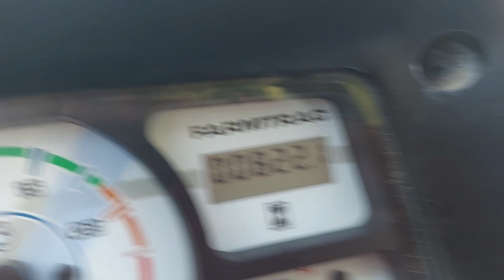बिक चुका है 2018 दिसंबर 45 FARMTRAC TRACTOR// हापुड़ का नंबर है 822 घंटे चला है,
किसान भाइयों बहुत ही साफ कंडीशन मेरे एक मित्र के पास था कोई भी कमी नहीं थी भाइयों संपर्क ना करें यह ट्रैक्टर बिक चुका है